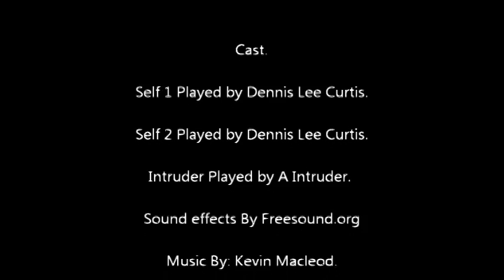New Self Destruction, The Intruder.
This is the 3rd installement of Self Destruction Series.